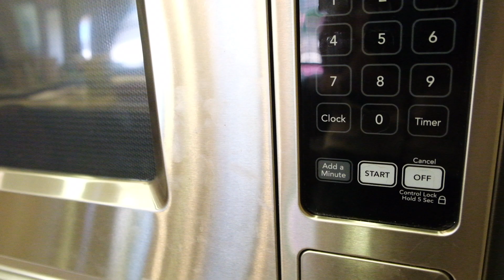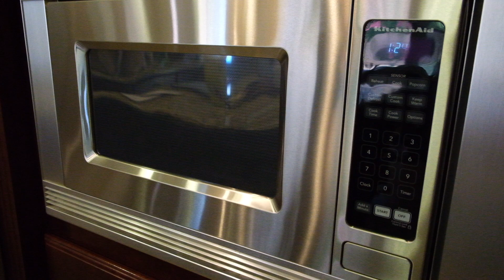*NEW* POWER HOUR CLEAN WITH ME 2023 | MOM LIFE | CLEANING MOTIVATION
Hi! I’m Nicole Bridges. I’m a mom of 3 ages 3 and under! I share lifestyle videos on cleaning, lifestyle,  and home making!

Clean with me. Speed Cleaning. Morning clean with me. Nap time clean with me. All day clean with me.  Motivational cleaning to help you tackle your to do list!